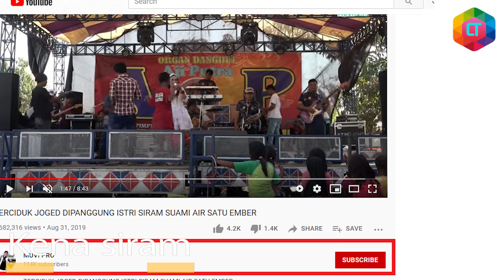KOCAK! ASIK NYAWER BIDUAN KEPERGOK ISTRI.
6 Aksi nyawer kepergok istri

kontent terkait:

Aksi nyawer kepergok istri,
goyang pantura,
nyawer biduan kepergok istri,
lucu, nyawer kepergok istri